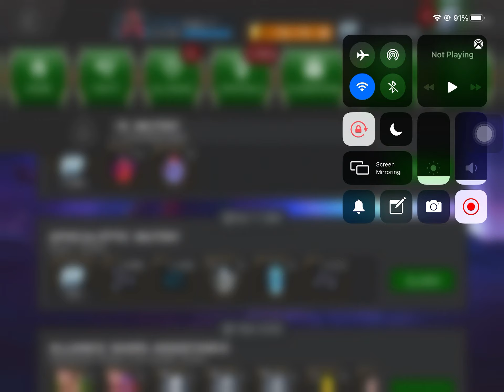Alliance War Season 28 Rewards | Marvel Contest of Champions